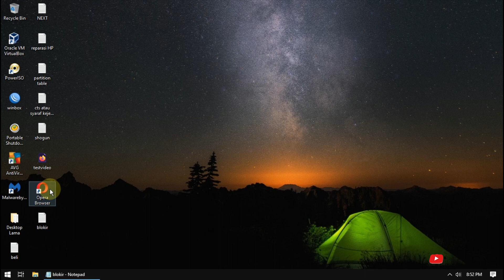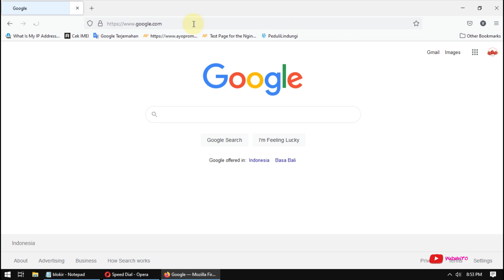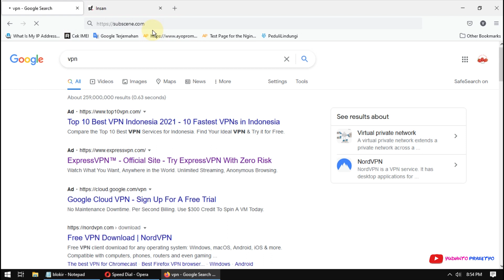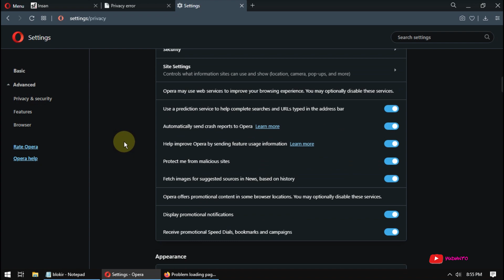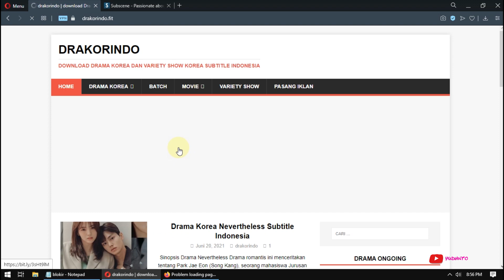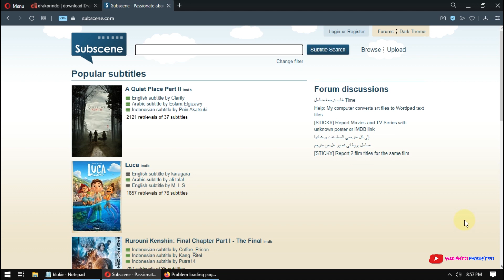Bebas Browsing dengan mengaktifkan VPN di Opera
VPN adalah sebuah teknologi yang digunakan untuk menembus blokir yang dilakukan oleh provider internet kita. Teknologi ini garis besarnya meminjam jaringan di negara lain untuk kita gunakan. Video ini memang agak terlambat di upload, mungkin versi opera yang ada sudah diperbaharui. Tetapi pada dasarnya cara kerjanya sama.